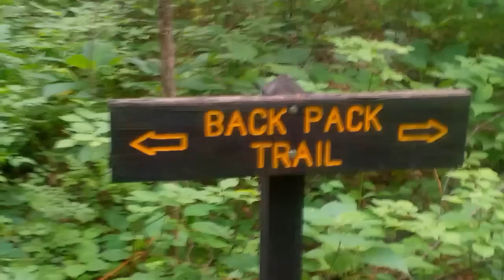Shades state park part one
A overnighter at the state park